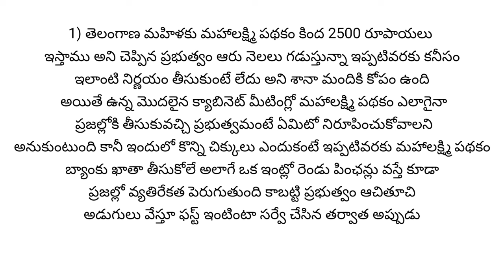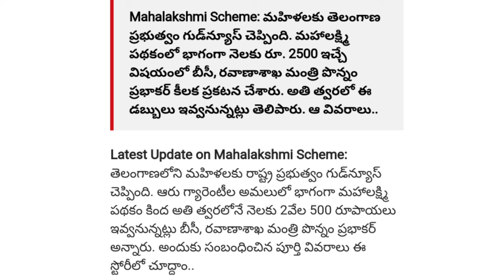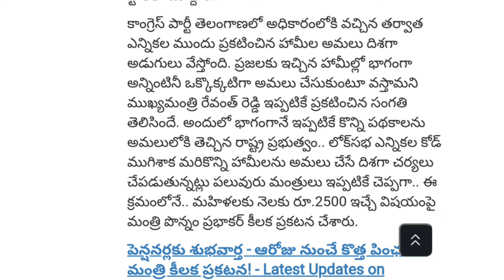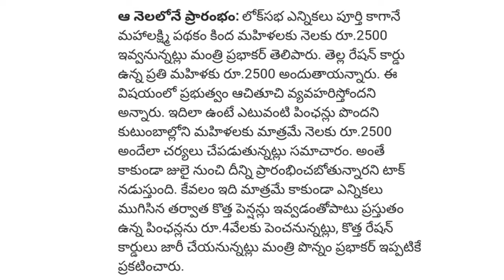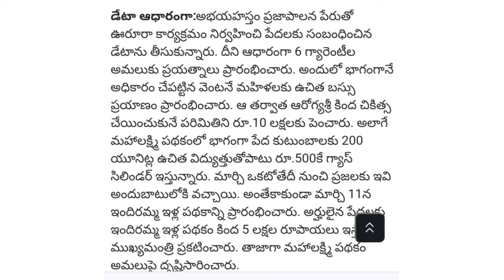ప్రజా పాలన దరఖాస్తు చేసుకున్న మహాలక్ష్మి పథకం రిలీజ్ ₹.2000.రూ ఇంటింటా సర్వే మహిళలకు ఖాతాలో డబ్బు జమ